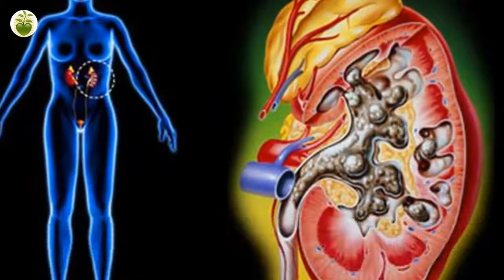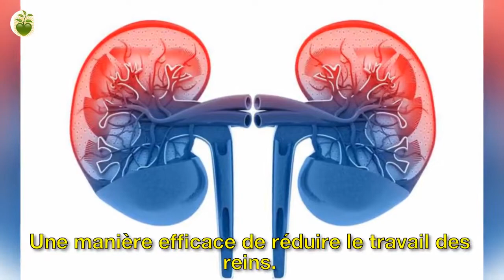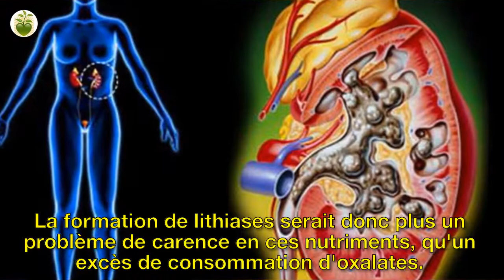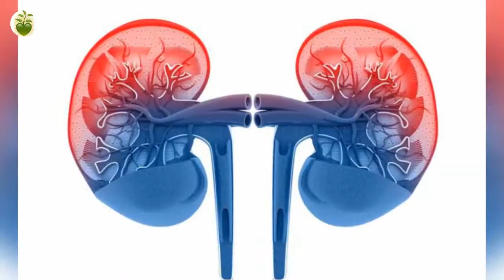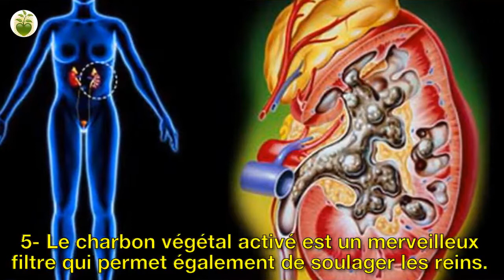Protégez efficacement vos reins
5 conseils qui pourraient sauver vos reins